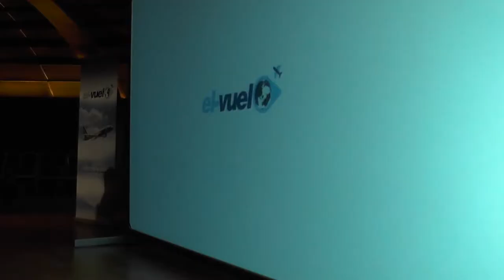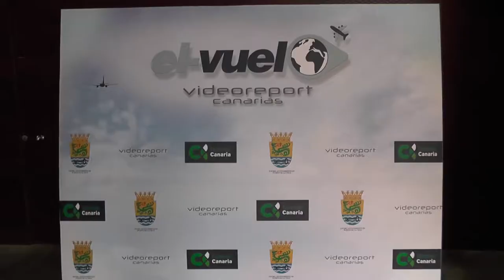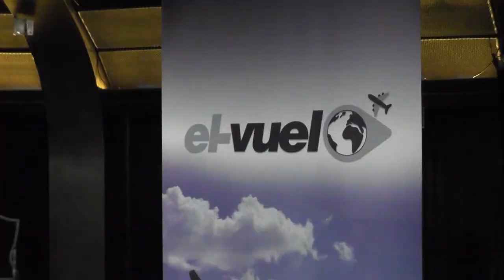Presentación oficial del programa 'EL VUELO' - Puerto de la Cruz